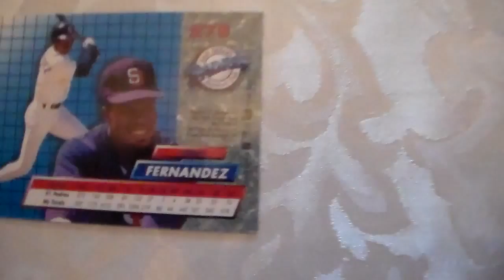Baseball Card Tony Fernande Fleer Ultra 276